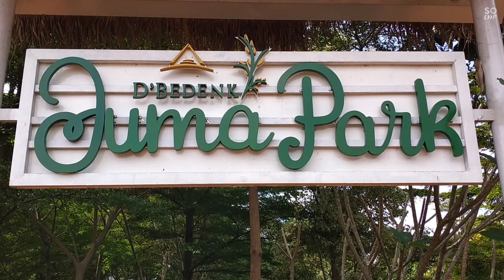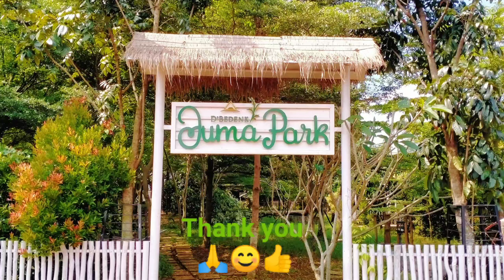vlog 146 : Duma Park